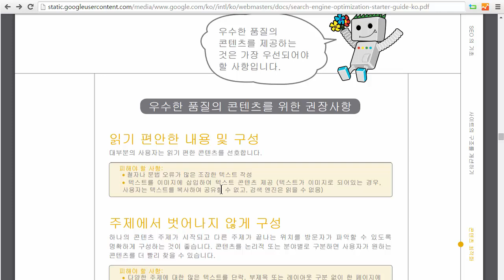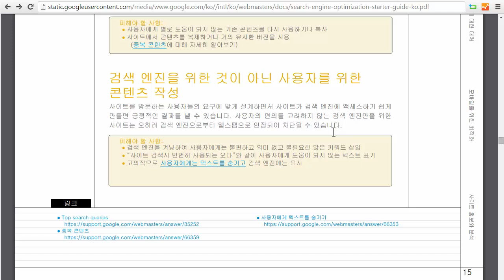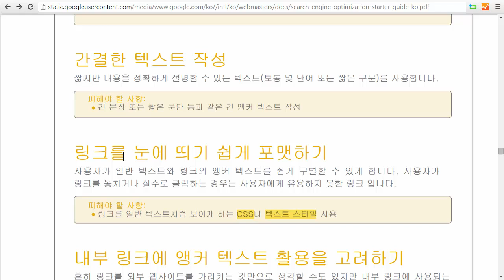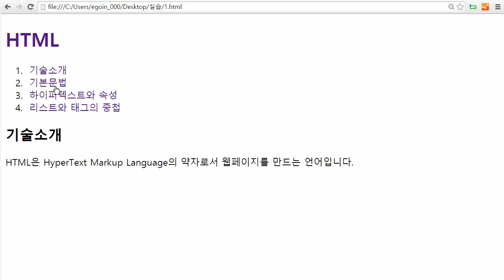HTML - 검색엔진최적화 4 : 링크